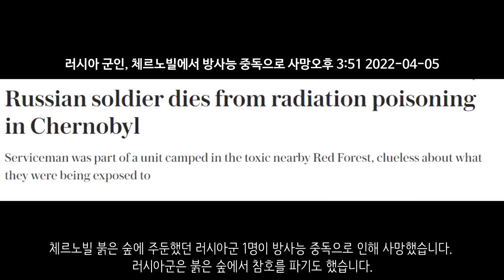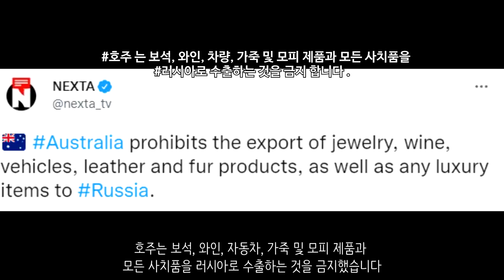[속보] 마리우폴에서 우크라 해병대 267명 항복 _우크라이나 긴급속보135_[센서 스튜디오]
이르핀 지역입니다. 이르핀 전투에서 승리를 거둔 한 우크라이나군이 집으로 돌아갔습니다. 살아돌아오겠다는 약속을 지켰다고 합니다. - 기수르 시모나르손

부차 지역입니다. 러시아는 부차 지역의 학살이 모두 조작된 것이라 밝혔습니다. 하지만 인공위성 사진을 통해 이 사실이 거짓말임이 확인되었습니다. 러시아군이 점령하고 있던 기간 동안 길거리에 시체가 있었던 모습이 확인이 된 것입니다. 뉴욕 타임즈의 조사에 따르면 3월 9일 ~ 3월 11일 사이에 시민들이 살해됐을 가능성이 높다고 합니다. - 뉴욕타임즈

수미 지역입니다. 수미지역에서 3명의 민간인 시신이 발견되었습니다. 이들은 모두 고문을 당한 흔적이 확인되었습니다 - 키이우 인디펜던트

미콜라이우 지역입니다. 이곳은 러시아군에게 공습을 받았는데요. 건물의 붕괴로 인해서 많은 사람이 깔렸다고 합니다. 우크라이나 소방대는 필사의 구조를 펼치고 있습니다. 현재까지 36명이 사망했습니다 - 더 썬

마리우폴 지역입니다. 이곳은 우크라이나군이 최후의 결사항전을 하고 있는 프리아조프스키 요새입니다.  러시아군의 거센 공격에도 프리아조프스키 요새에서는 방어를 이어나가고 있습니다. 아직 함락이 되지 않았다고 합니다. - 우크라이나 현지 제보(텔레그렘)

마리우폴 제503해병대대입니다. 이곳에서 해병 267명이 러시아군에 항복했다고 합니다. 허나 이것이 조작이라는 말도 있습니다. 우크라이나 해병대는 포위된 도시에서 모든 면이 열세인 상황속에서도 40일 동안 항전을 이어나갔습니다. 우크라이나 정부에서 후퇴하라는 명령에도 불구하고 끝까지 마리우폴을 지켜내고 있는 모습입니다. 다만 오늘 267명이 항복했다고 합니다. - 우크라이나 현지 제보(텔레그렘)

멜리토폴입니다. 러시아군이 크림반도에서 멜리토폴로 장비를 옮기고 있는 모습입니다. - 우크라이나 현지 제보(텔레그렘)

러시아 국방부는 마리우폴로 들어가는 진입로 영상을 공개했습니다. 이곳에서 치열한 전투가 있었던 것으로 보입니다. - 러시아 국방부

오데사 지역에서 미사일 공습이 있었습니다. 대상지는 도시내의 연료 저장시설이었습니다. - 우크라이나 현지 제보(텔레그렘)

우크라이나군은 재블린 미사일을 통하여 러시아군의 장비를 격파하는데 성공했다고 합니다 - 더 썬

우크라이나 정부는 기자회견에서 부차에서의 학살이 빙산의 일각이라고 말했습니다. 다른 지역은 부차보다 더 심각한 학살이 발생되었을 것이다라고 말했습니다 - 더 썬

러시아군은 드론을 통해 우크라이나 군사시설을 확인하고 미사일을 통하여 이를 격파했다고 합니다 - 우크라이나 현지 제보(텔레그렘)

죽은 러시아군의 한 방탄복을 열어보니 방탄판 대신 맥북이 들어있었다고 합니다. 약탈의 흔적으로 보입니다 - 우크라이나 현지 제보(텔레그렘)

러시아군의 대공미사일입니다. 이 대공미사일을 통하여 우크라이나군에게 공격을 가하는 모습이 업로드되었습니다 - 더 썬

조 바이든 미국 대통령은 부차에서의 전쟁범죄 행위 때문에 푸틴을 전범재판소에 세워야한다고 주장했습니다. - 모쉐 슈어츠

러시아군이 지뢰를 탐지하고 있는 모습입니다. 하지만 여기서는 한가지의 모순이 있습니다. 이런 지뢰탐지를 촬영하는 경우에는 카메라맨이 무조건 지뢰탐지병보다 뒤에 있어야 합니다. 앞에 있으면 카메라맨이 지뢰를 밟을 수 있기 때문입니다. 하지만 이 영상에서는 카메라맨이 지뢰탐지병보다 앞서 있는 모습입니다 - NEXTA

한 친러반군이 포로로 잡혔습니다. 이 친러반군 포로는 친러반군들이 무작위로 사람들을 징집하고 막무가내로 자대배치를 하고 있다고 합니다. 그리고 1941년에 만들어진 소총을 쥐어주고 싸우라고 지시했다고 합니다 - 우크라이나 현지 제보(텔레그렘)

체코에서 BMP-1과 T-72M1이 어디론가 수송되고 있는 장면이 확인되었습니다. - 우크라이나 현지 제보(텔레그렘)

체르노빌 붉은 숲에 주둔했던 러시아군 1명이 방사능 중독으로 인해 사망했습니다. 러시아군은 붉은 숲에서 참호를 파기도 했습니다. 이로 인하여 방사능 오염 문제가 큰 문제로 대두될 것으로 보입니다 - 텔레그래프

독일 대통령인 슈타인마이어 대통령은 러시아를 하나의 유럽 공동권에 편입시키려던 계획을 실패했다고 말했습니다. 사실상 정책실패를 인정한 것으로 보입니다.- sueddeutsche

독일은 러시아 외교관 40명을 추방시켰습니다 - NTV

프랑스는 다수의 러시아 외교관을 추방시켰습니다 - CNN

영국은 2022년까지 러시아산 석유 수입을 중단한다고 밝혔습니다. - CNN

미국은 불가리아에 최대 8대의 F-16 전투기 판매를 승인했습니다 - 사무엘 라마니

일본은 러시아로 사치품 수출을 제한한다고 밝혔습니다. 일본의 새로운 제재 입니다. - NEXTA

호주는 보석, 와인, 자동차, 가죽 및 모피 제품과 모든 사치품을 러시아로 수출하는 것을 금지했습니다 - NEXTA

에어비엔비는 러시아인과 벨라루스인이 에어비엔비 서비스를 이용하는 것을 금지했습니다. 이제 에어비엔비를 통해서 숙소 예약을 하지 못합니다 - NEXTA

코소보 총리는 러시아가 명백한 전쟁범죄를 일으켰다고 비난했습니다 - CNN코소보 총리 "러시아는 분명히 전쟁범죄 저지르고 있다"

우크라이나군을 도와줬다는 이유로 러시아군에게 납치된 부차 마을 이장 일가족이 고문 후 살해되었다고 합니다. 모두 손이 등 뒤로 묶인 채 머리나 가슴에 총을 맞고 사망했습니다. - 뉴시스

우크라이나 전쟁이 장기화되면서 전쟁 난민도 늘어나고 있습니다. 이 난민들중 상당수는 민간에서 수용중인 것으로 확인되었습니다. 폴란드에서는 힘들지만 계속 도울것이라고 밝혔습니다. 일반 가정집에서도 난민을 수용하는 일이 늘어나고 있습니다. - 뉴시스